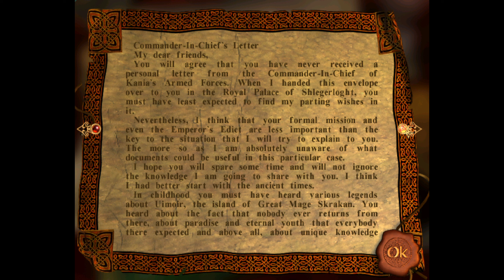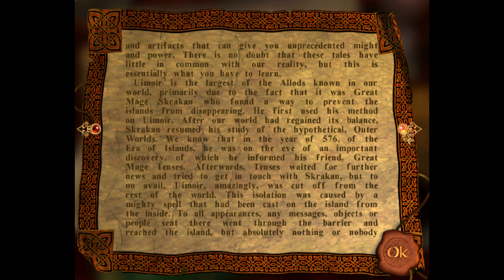Rage of Mages - 01 Stranger In a New Land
Rage of Mages is a PC game that combines role-playing and real-time strategy. Produced by Nival Interactive it was first released in Russia under the name of Allods: The Seal of Mystery. The game was published in 1998.

Rage of Mages sees the player choosing one of four characters (male fighter, female fighter, male mage or female mage) sent to Plagat, capital of the allod of Uimoir, which is part of the Kania empire. On the journey the player will meet the other three members, and more companions. There will be hirelings available for a fee should a player find any mission too challenging and need reinforcements. Each mission takes place in a game map generally full of enemies. Mission type ranges from rescue to escort to exterminate villains to treasure hunting.